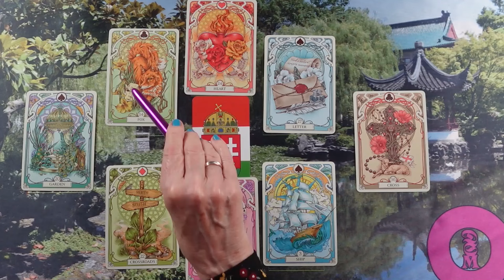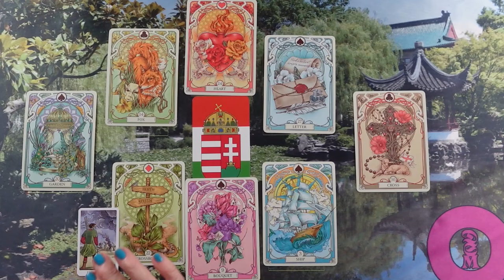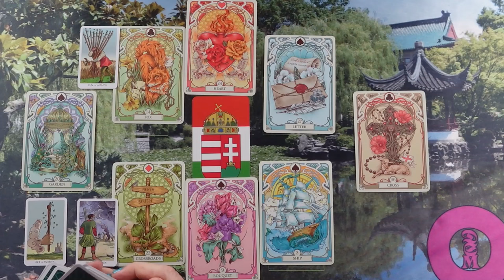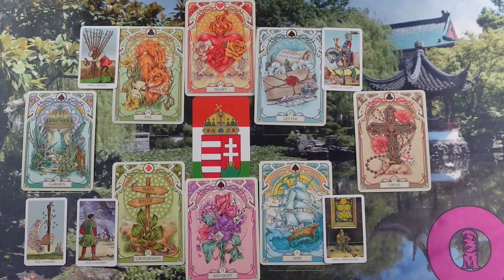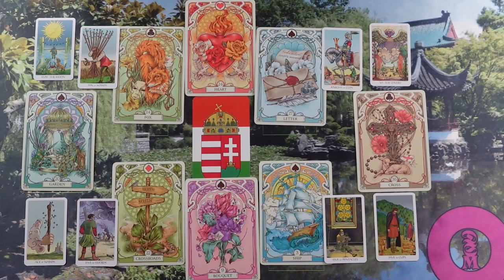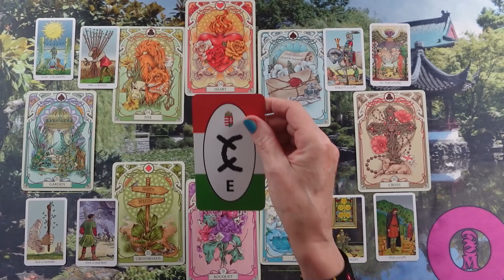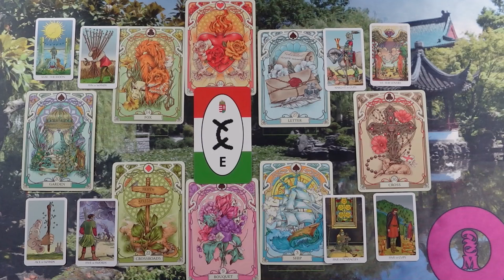ORAKEL a szerelmi kapcsolatodra ❤Jóslás